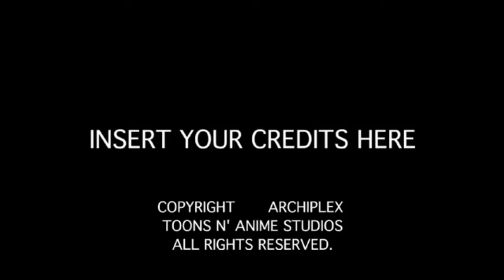PaRappa Toons Disney-styled Title Cards - Katy Kat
A Disney-styled opening title card to Archiplex Enterprises's PaRappa Toons feat. the fasionable cat Katy Kat.

Opening Title Music is from:
Susie The Little Blue Coupe (1952)

Inspired by LooneyTunerIan
In Creative Commons 3.0 Attribution